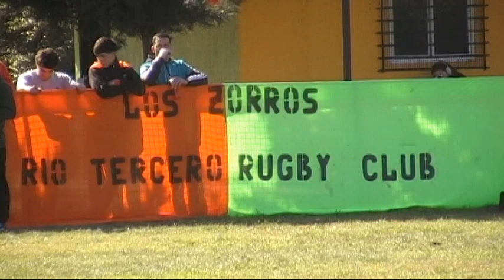RTRC M1 vs Mañke (18/05/24)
Quinta fecha del torneo juvenil de desarrollo de la Unión Cordobesa de Rugby